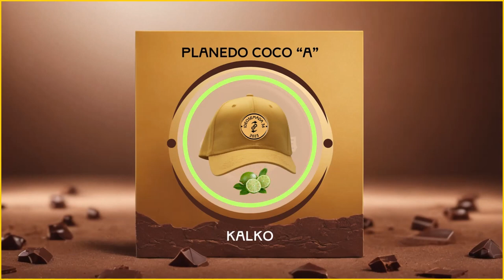Ideosemada 36 - Planedo Coco Alpha - Planet Coco A - Remember The Yellow Cap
Ideosemada 36 - New to ideosemadas?

Imagine a planet made of cocoa.  That's what the stock video footage used for this video put me in mind of.

At the time I saw it I was eating some chocolate and creating stuff with AI image generation tools.  One thing led to another.  That's how ideosemada 36 and the yellow cap came to be.

The logo was something I created.

Thank you for your time and entertaining new concepts.

Chris.